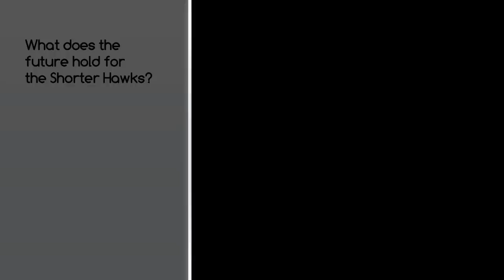Shorter Basketball - 2012 SSAC Champs!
A great interview with Shorter Basketball Head Coach Chad Warner as he talks about the team and Shorter's historic 2012 season.